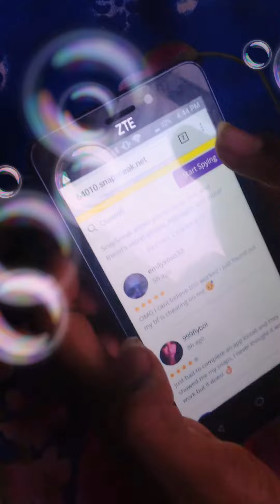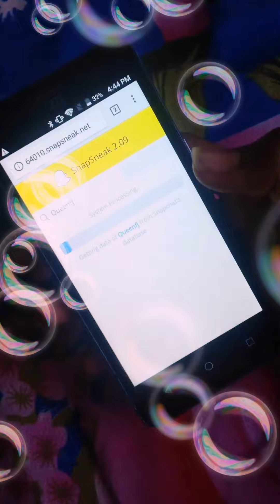Snapchat Hack -Hack Snapchat Account -how to hack Snapchat in 2018